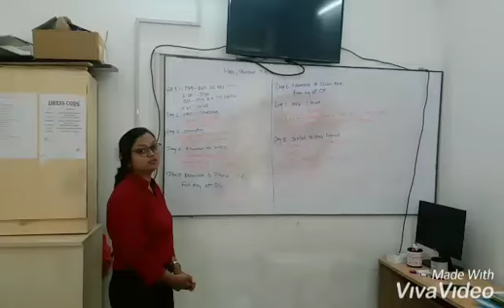Behind the scene!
Awesome idea, nicely made movie. starring Akshay, Chinmay, Pritam and Diksha. what happens behind the scene...good one!!